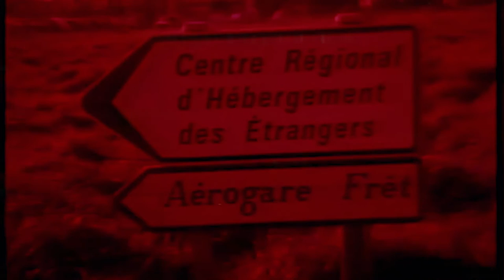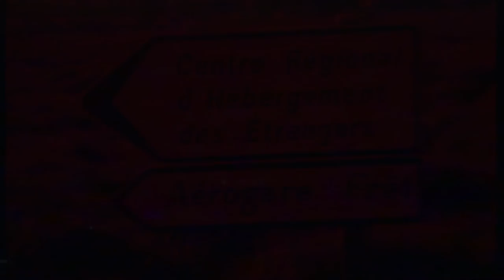🛂décomposition interlude1/shaihulud🛂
extrait de décomposition
chanson/vidéo: shai hulud